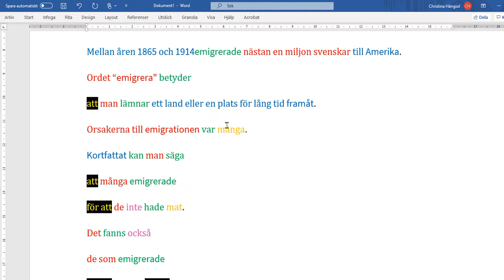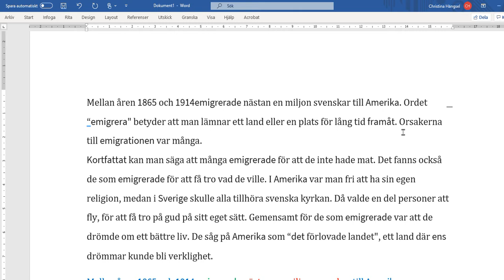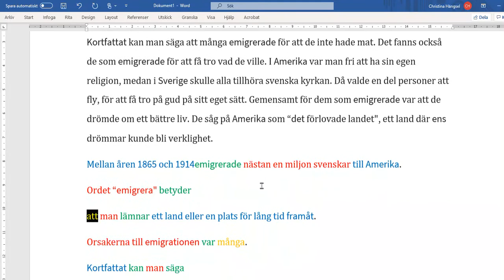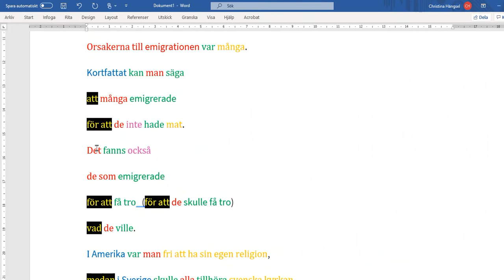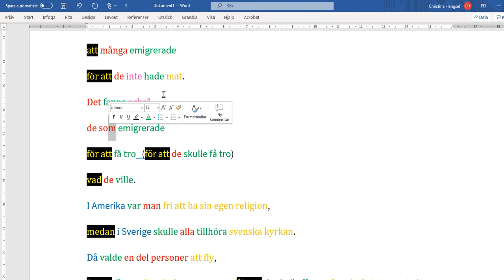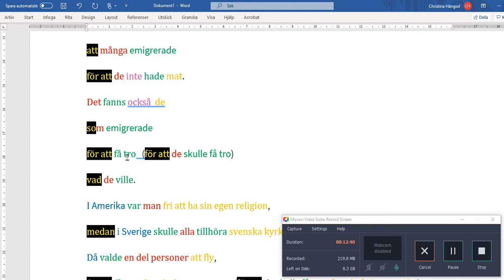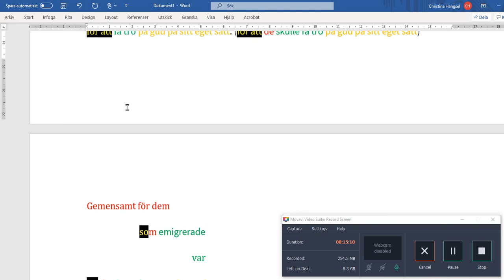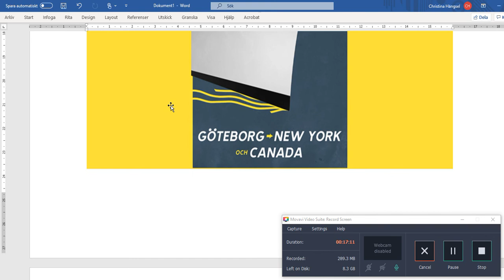Resan till Amerika, del 1